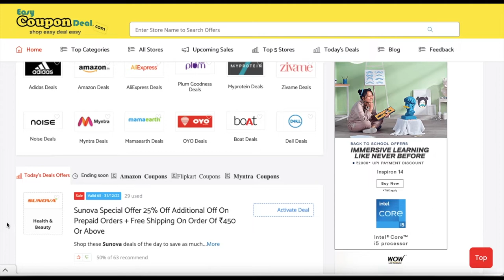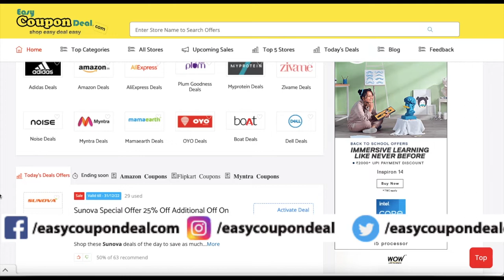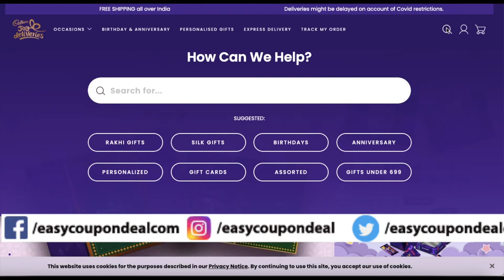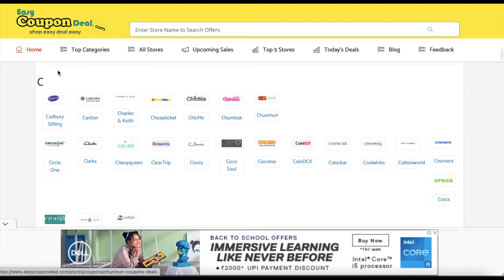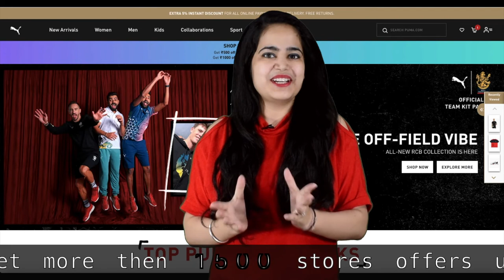✅Cadbury Coupon Code | cadbury Coupons | top food stores coupons | cadbury cashback offers